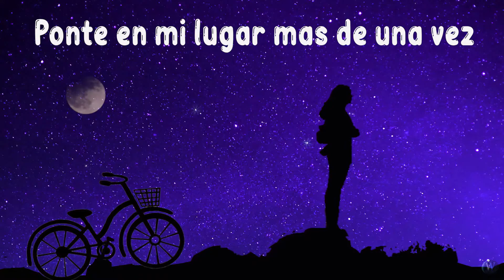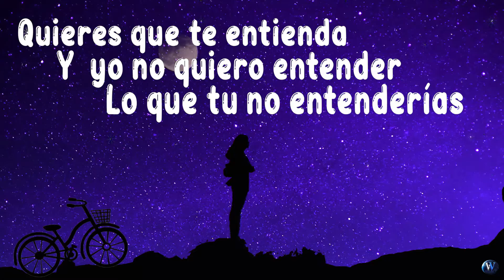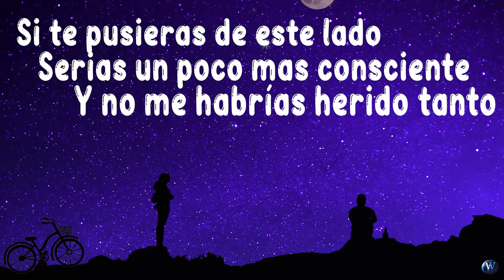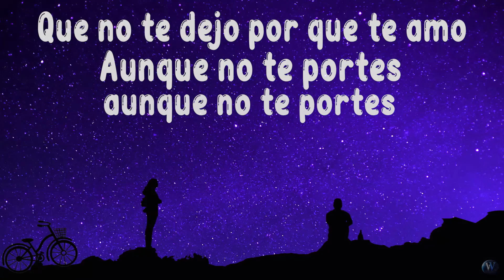Ponte en mi lugar - Letra [ Espinoza Paz ] 💔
Espinoza paz
Una de las mejores canciónes de Espinoza paz hasta la fecha  sin duda alguna